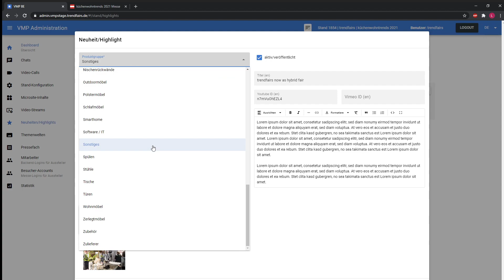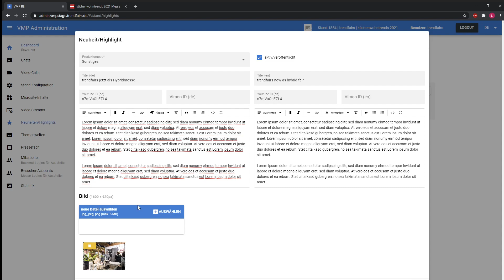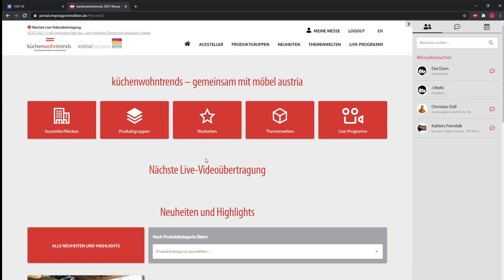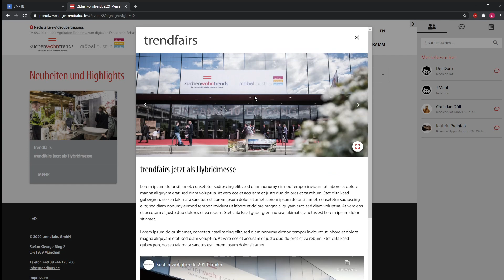küchenwohntrends / möbel austria 2021 - Tutorial zum Thema "Neuheiten und Highlights"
Tutorial zum Erstellen eines Eintrags in "Neuheiten und Highlights".